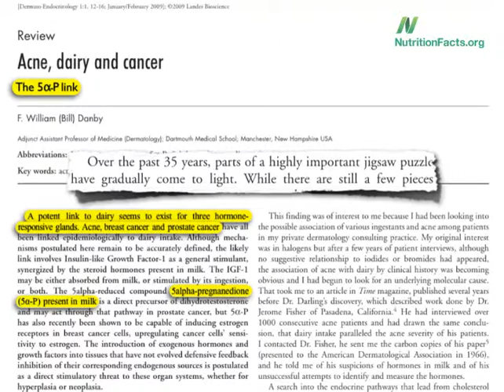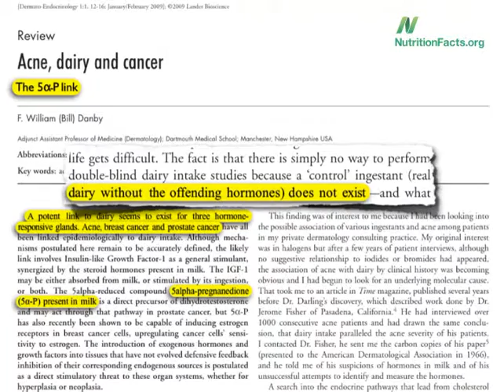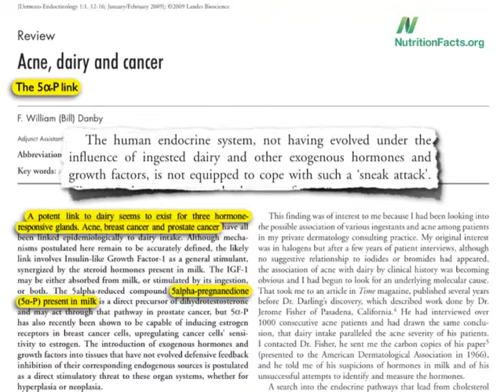ACNE is Related to CANCER